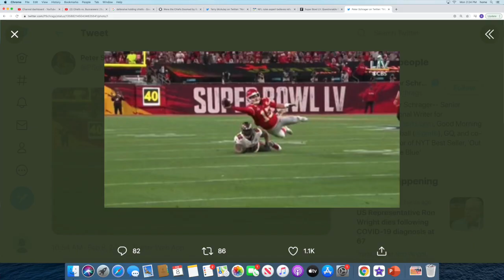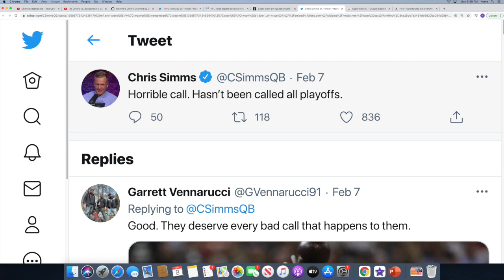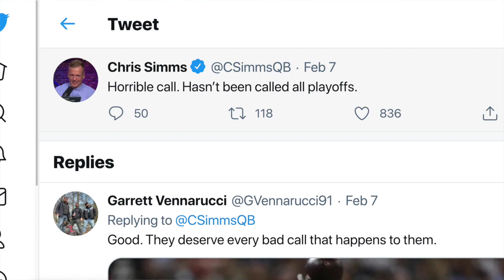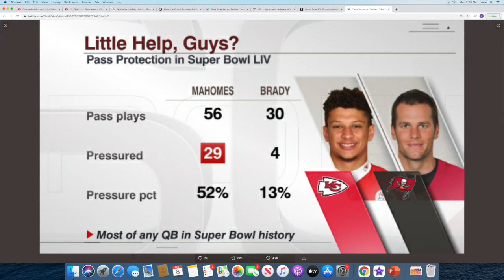A Mahomes Fan Reacts to Bucs Beating Chiefs in Super Bowl LV!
I react to the Bucs beating the Chiefs with detailed analysis, recap, and breakdown of the entire game with how the Bucs stopped Patrick Mahomes and the powerful Chiefs offense. I share my thoughts as a Mahomes fan, and discuss Tom Brady's legacy with detailed gamefilm breakdown.